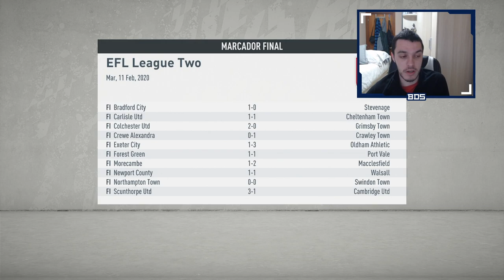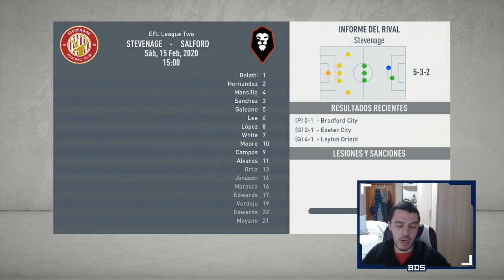FIFA 20 MODO CARRERA REGENS | SALFORD | NUESTRO MOMENTO #18